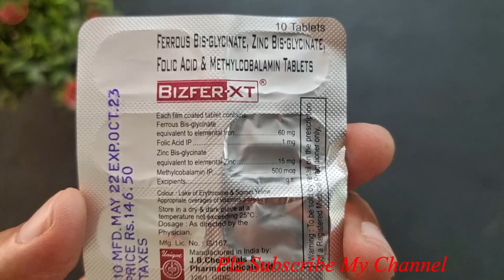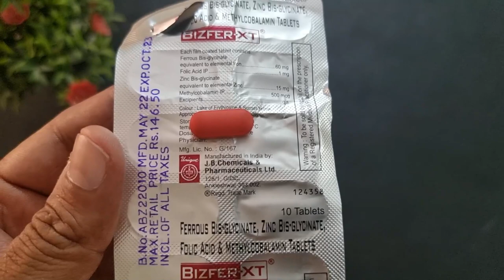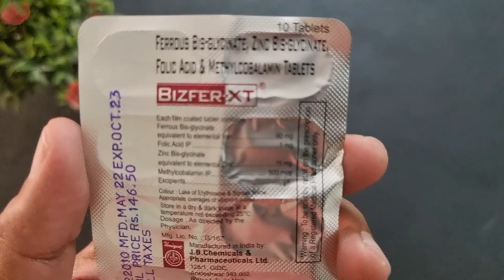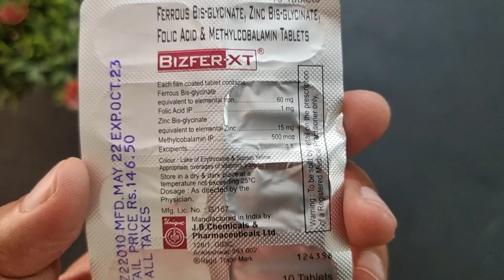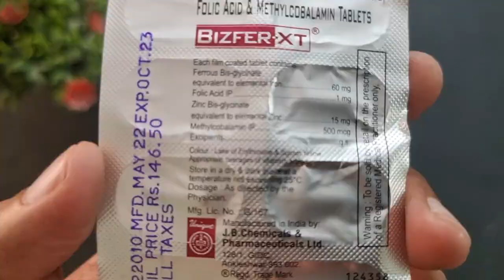Bizfer -XT Tablet Benefits, Dosage, Side Effects | Anemia, Nerve ,HB, Pregnancy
Bizfer -XT Tablet contains iron, folic acid, methylcobalamin, and zinc, a complete therapy for anaemia. Iron transports oxygen throughout the body and maintains red blood cells, thus making an individual feel energetic and preventing anaemia.